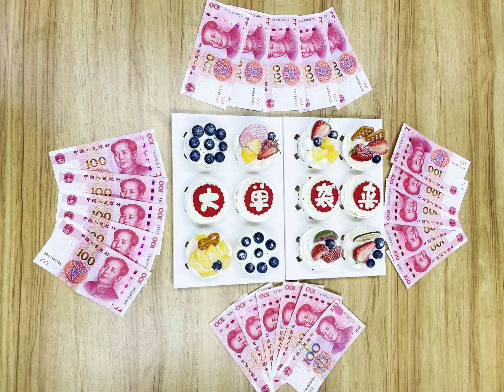I am very happy to have completed the sales task for the first quarter.